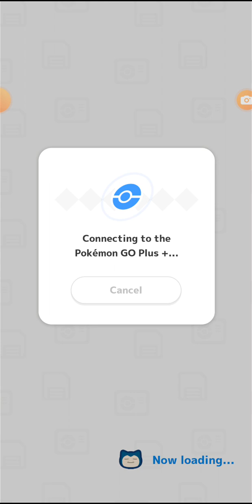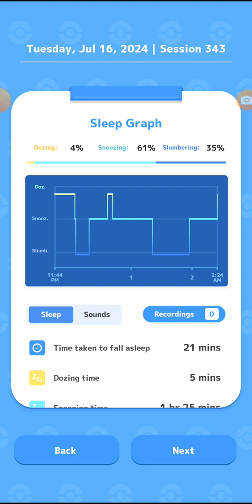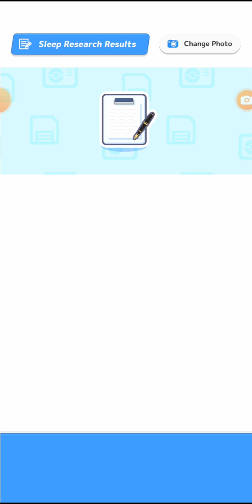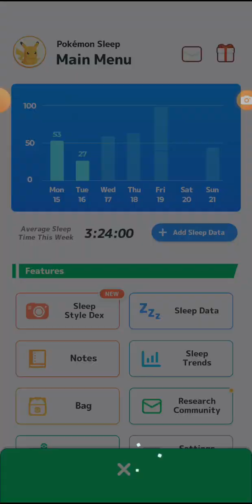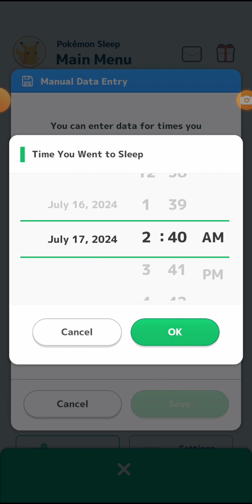W2P) 'Pokemon Sleep' 1st Anniversary Week 1, Day 3 - I ain't 'Gato' enough Sleep!!!